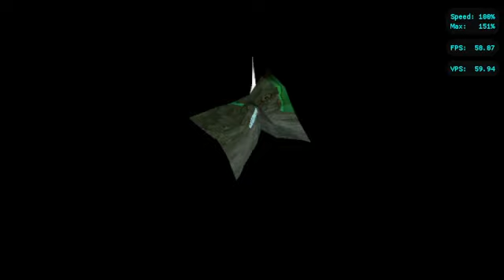Getting Frostbite - Solo Mario Pre-Hooktail Pit Floors 51-70 (uncommentated and unedited)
Paper Mario: The Thousand Year Door challenge run I guess. Haven't uploaded in a while and thought I'd try something new.